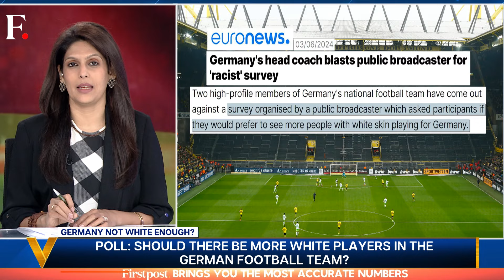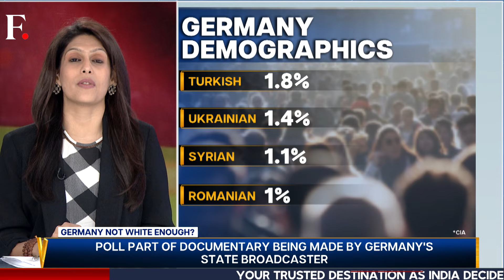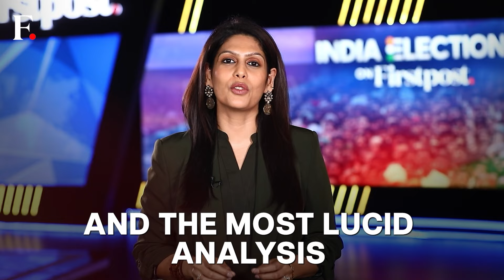German Football Coach Slams "Racist" Survey | Vantage with Palki Sharma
Germany's head coach has slammed a "racist" survey by the country's state broadcaster that asked whether more white players should be included in the national football team. Though Germany is now a multi-cultural society, many Germans appear to be struggling with the new demographic reality. Palki Sharma tells you how European football is steeped in racism.

Germany | Football | Racist Survey | Firstpost | World News | Vantage | Palki Sharma